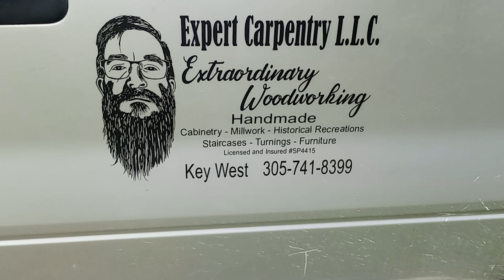Woodturning resin art Scraps cube short version .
Making a dimensional cube from scraps and alumilite resin . Amd working on my editing skills .